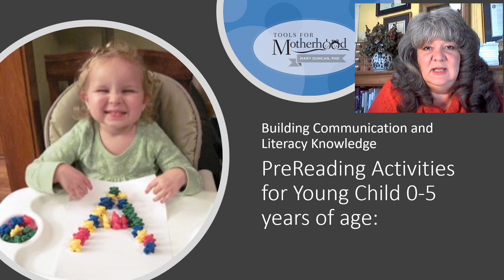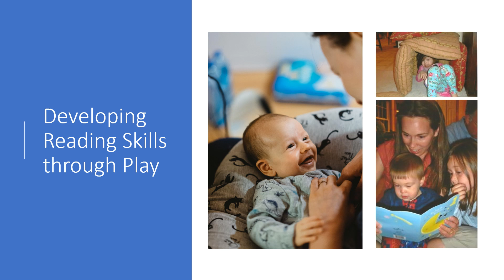PreReading Foundation for Young Children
Reading to your child and building strong two-way communication with your child is critical to their academic success. Just as a basement is the foundation of a home so too the early years of being read to our foundational for building PreReading literacy for young children.  What you do really matters! In this video, we will cover strategies to support the early years. Happy Reading!